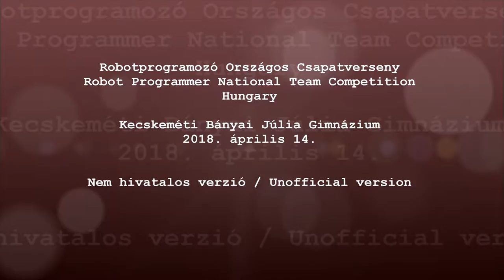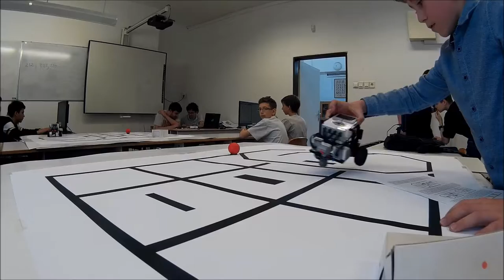robotverseny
Nem hivatalos film.